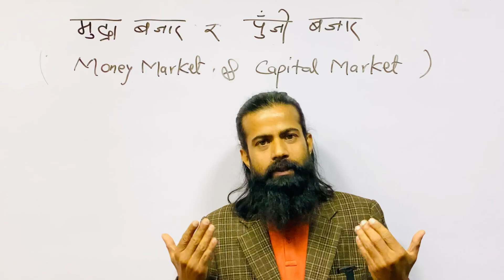NRB Assistant; Banking Chapter ; 1.6 Money market and Capital Market.